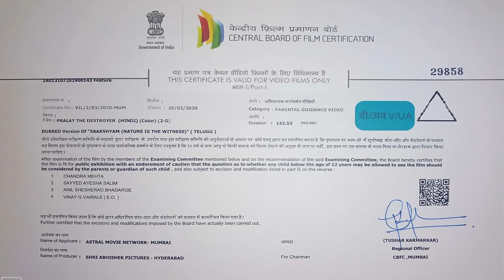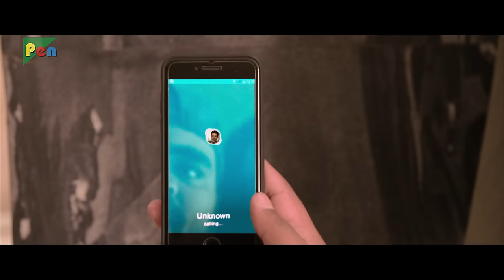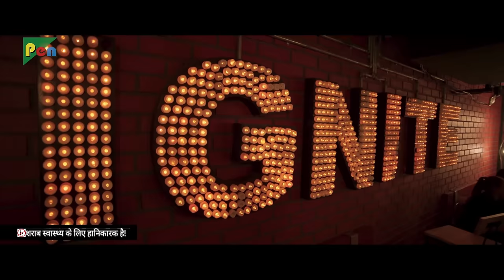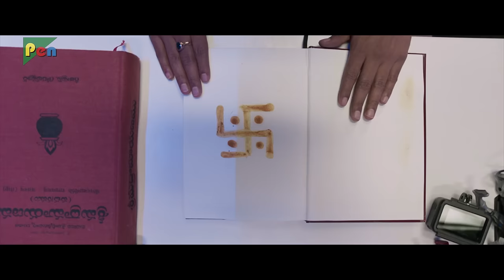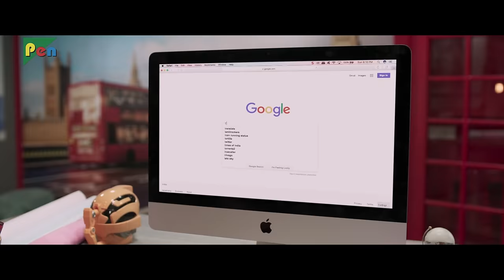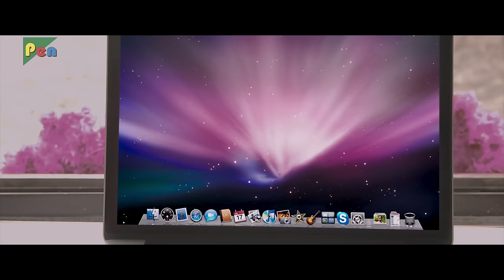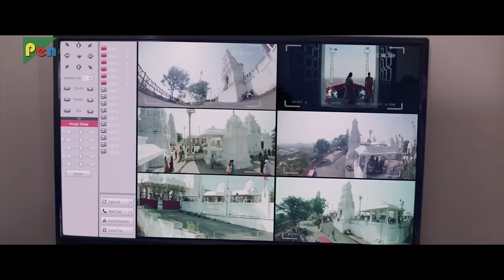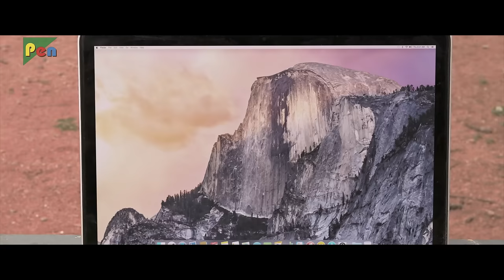Saakshyam | Pralay the destroyer | Bellamkonda Sai Sreenivas | Pooja Hegde | New Hindi Dubbed Action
When a criminal gang slaughters an entire family, the baby survives. He is taken in by a family and the forces of nature work together to bring him face to face with the gang again when he grows up